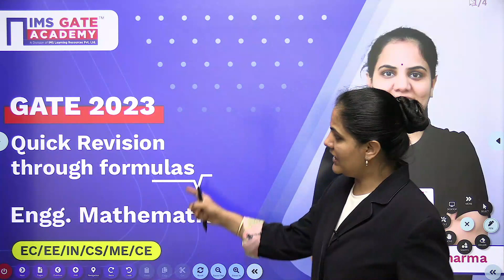Information about Quick Revision of Engineering Maths & Aptitude for GATE 2023 by Priyanka Ma'am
✅ Start your GATE preparations with IMS India:
👉 Live online learning and test series programs at all IMS centers.
Additionally,